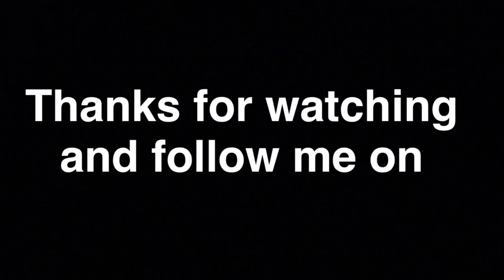LAST TEAM IRELAND PRACTICE BEFORE WORLDS VLOG #29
This video is about LAST TEAM IRELAND PRACTICE BEFORE WORLDS VLOG 29